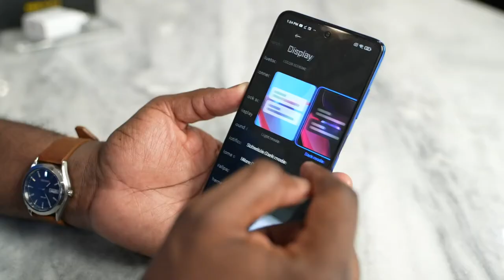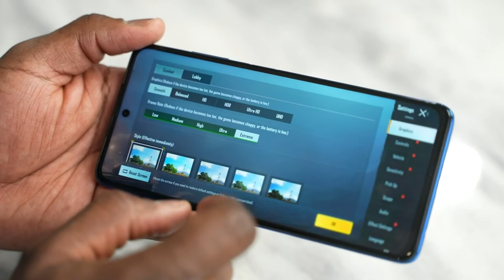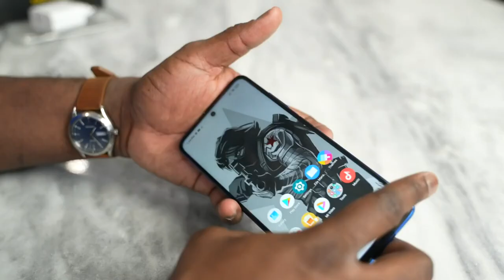POCO X3 Pro - First Test!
POCO X3 Pro - First Gaming Test!

POCO X3 Pro

ThnX: Booredatwork.com